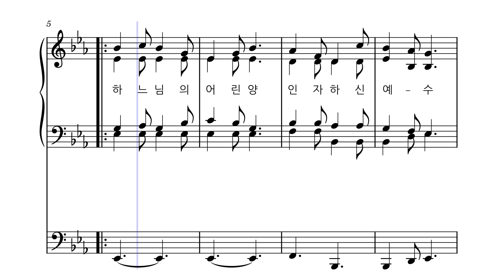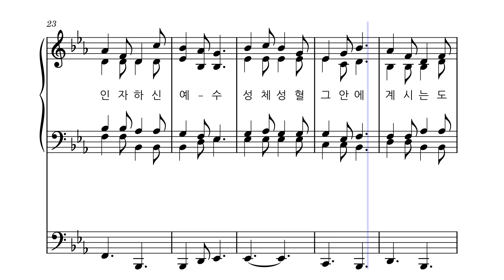성체 ㅣ하느님의 어린양 [테너] ㅣ가톨릭 성가 160번 ㅣ멜로디+오르간 ㅣ파트연습